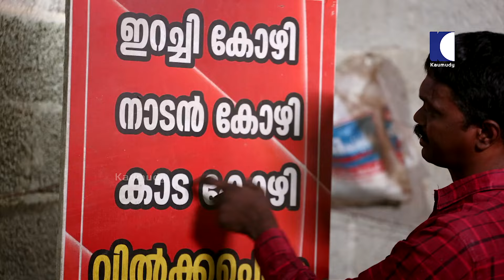കാർ ഷെഡിൽ കറുപ്പ് നിറമുള്ള മൂർഖൻ പാമ്പ്, ഹാലോ സർ സുഖമാണോ എന്ന് വാവ സുരേഷ് | Snakemaster EP 1015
തിരുവനന്തപുരം ജില്ലയിലെ വട്ടപ്പാറ നിന്ന് വാവാ സുരേഷിന് കാൾ എത്തി,വീട്ടിലെ കാർ ഷെഡിൽ കറുപ്പ് നിറമുള്ള വലിയ പാമ്പ്,ഉടൻ തന്നെ യാത്ര തിരിച്ച് വാവാ സ്ഥലത്ത് എത്തി,നിറയെ സാധങ്ങൾ അടുക്കി വച്ചിരിക്കുന്നു അതിനടിയിലാണ് പാമ്പ്,സാധങ്ങൾ മാറ്റി പാമ്പിന് വേണ്ടിയുള്ള തിരച്ചിൽ തുടങ്ങി,ഇതിനിടയിൽ വാവാ ഹാലോ സർ സുഖമാണോ എന്ന് ചോദിച്ചതും ചാക്കിനടിയിൽ നിന്ന് മൂർഖൻ പാമ്പ് ചീറ്റി,കാണുക സ്നേക്ക് മാസ്റ്ററിന്റെ ഈ എപ്പിസോഡ്...

A show that gets on the wild trail with Vava Suresh, Kerala’s renowned wildlife conservationist, environmentalist and nature enthusiast. Experience close encounters with the most awesome, snakes. See this master charmer have his way with the King Cobras and Kraits, Vipers and Pythons.
A man on a mission, Vava Suresh rescues snakes that have strayed from their habitats, stranded and facing threats. He releases them back in the wild.

Watch him as he flirts with them, charms them, and works his magic on them.  Packed with adventure and adrenalin-kicking exploits, Snakemaster explores Kerala’s wilderness and dense forest paths to take you to the fascinating world of these deadly creatures.
On the show, Vava Suresh rescues snakes which are stranded and are facing threats and dangers of all kinds.